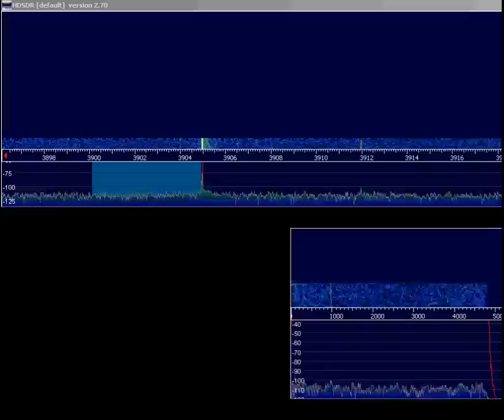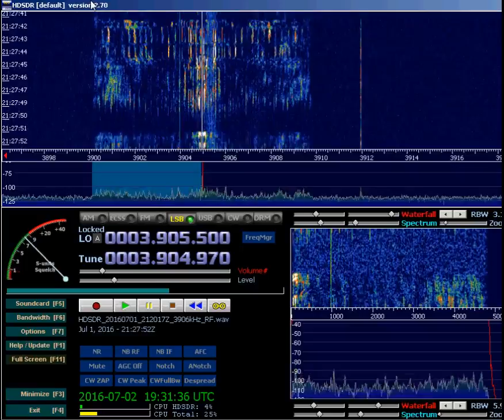2016-07-01 21-28-02Z 3905 kHz Radio Mustang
Приём вёлся в Краснодарском крае. РПУ Maxus+Inv. V- 2X12,5m